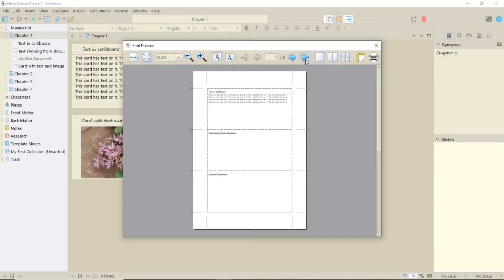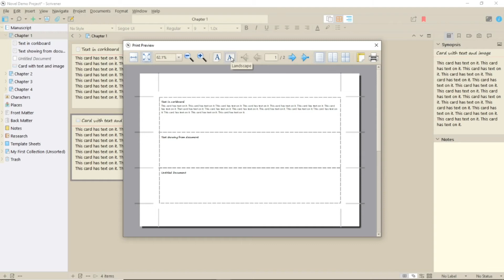Scrivener 3 for Windows: Printing Index Cards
Do you want to print out your index cards in a card format, so that you can cut them out, in Scrivener 3 for Windows. Well, this is how you can do it.

Video Breakdown
00:00 Printing Index Cards Intro
00:14 How to print and print settings

This is the equipment I use to record my videos and my audio. This won’t affect the price you pay.

Amazon UK
Amazon US

Earamble pop filter
Amazon UK
Amazon US

Amazon UK
Amazon US